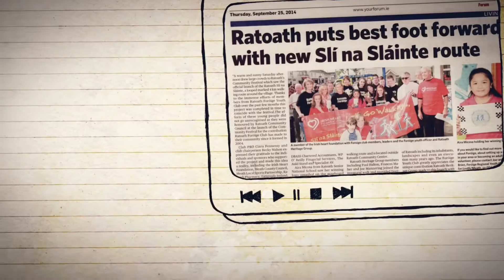Teenagers create a 'Path to Health' safe walking route in their community